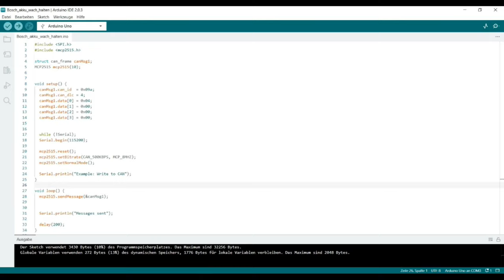Bosch-Powertube, wie den "Saft" heraus bekommen!? (How do I get the "juice" out)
in diesem Video geht es darum den Bosch-Powertube-Akku dazu zu bewegn, das er seinen Power an Fremdverbrauchern außerhalb des Fahrrades abgibt.
Nach intensiver Recherche im Netz, bin ich fündig geworden und habe mir dann mal etwas zusammengebaut.
ACHTUNG, leider funktioniert die Schaltung nicht mit jedem Akku.

Hello everyone,
This video is about getting the Bosch Powertube battery to give off its power to external consumers outside of the bike.
After intensive research on the net, I found what I was looking for and then put something together. But just see for yourself.

CAN-BUS-Shield MCP2515"

BATTERIE NIDERSPANNUNGSSCHUTZ"

BOSCH POWERTUBE KABEL 220mm"